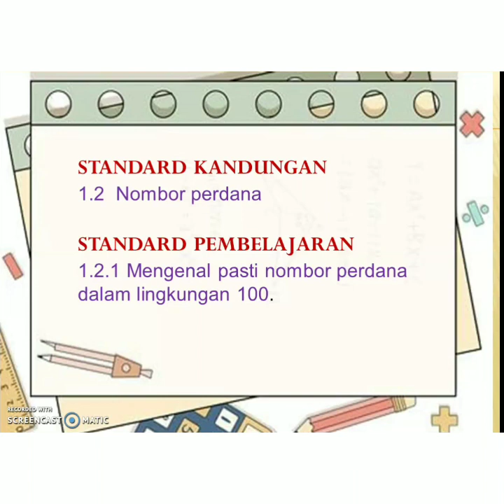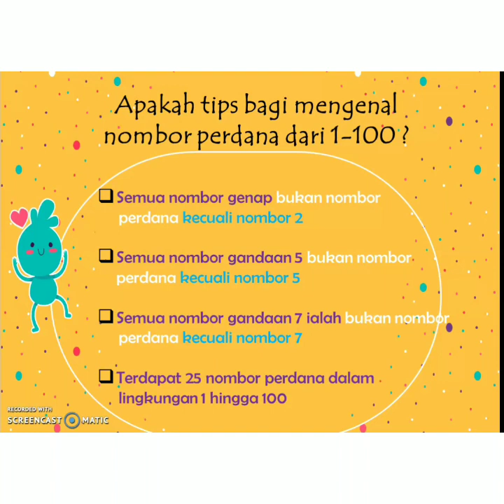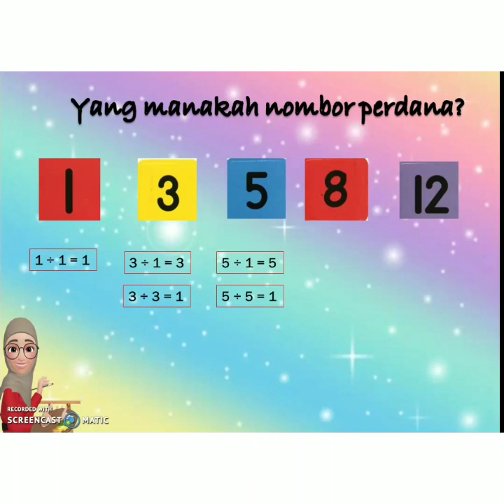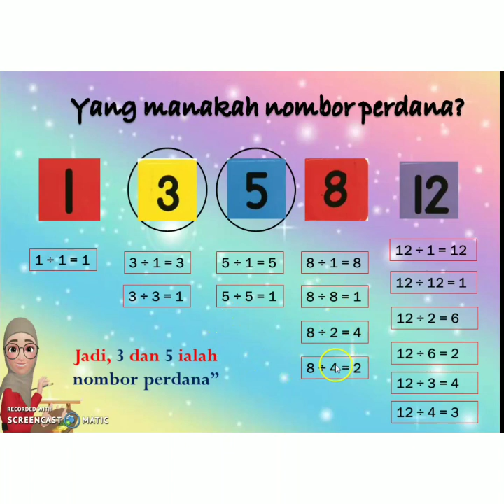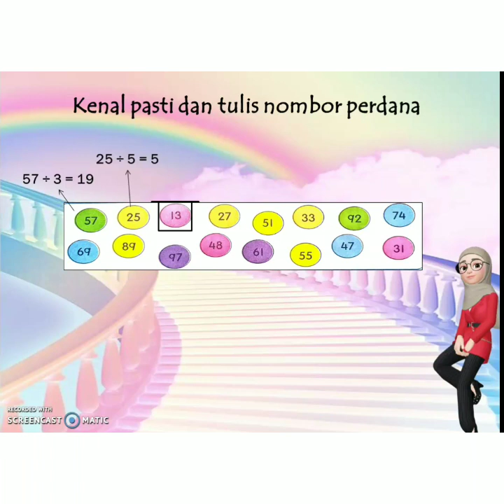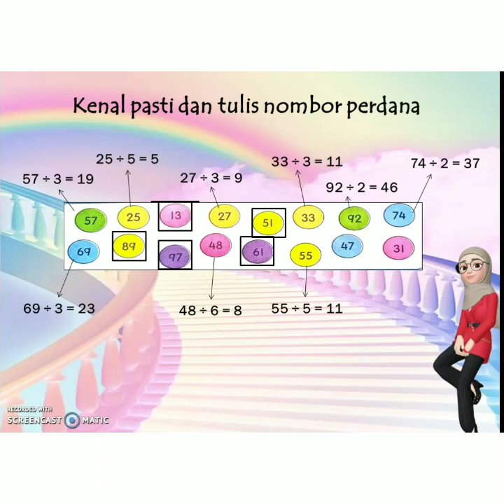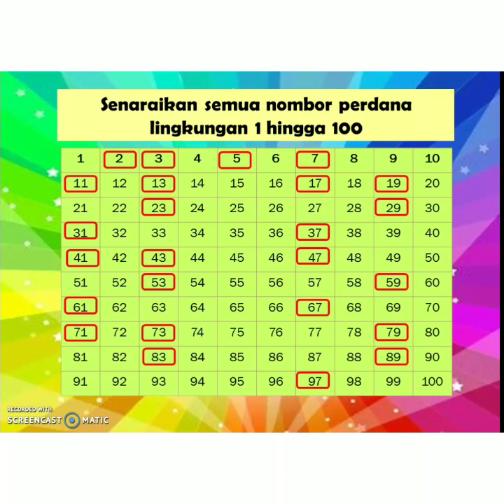Matematik Tahun 5 - Nombor Perdana